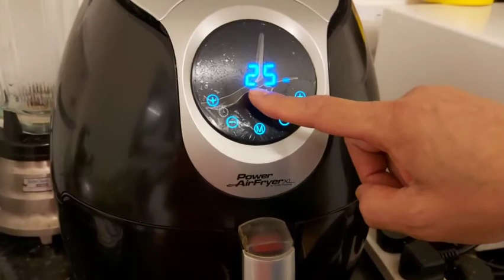Spicy Baked whole See bream fish// আস্ত বেকড মশলাদার সুস্বাদু সী ব্রিম মাছ